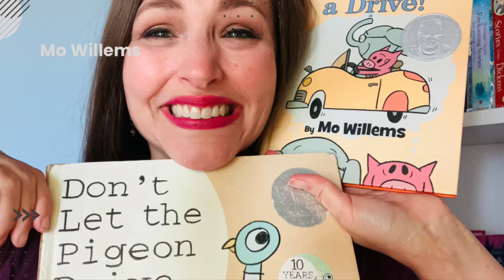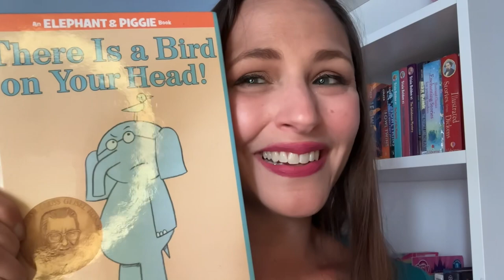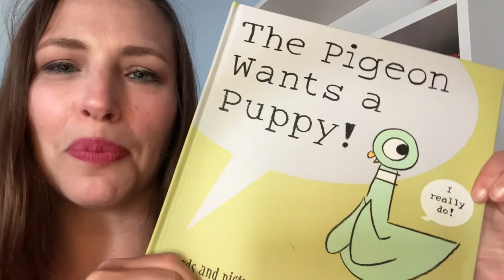AN AMAZING CHILDREN’S AUTHOR-MO WILLEMS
Mo Willem’s children’s books make me giggle every time. If you need a gift for a little one look no further!

✨Books by Mo Willems mentioned:
-Don’t Let The Pigeon Drive the Bus
-The Pigeon Wants a Puppy
-Piggy and Elephant: Let’s Go For A Drive
-Piggy and Elephant: There is a Bird on Your Head